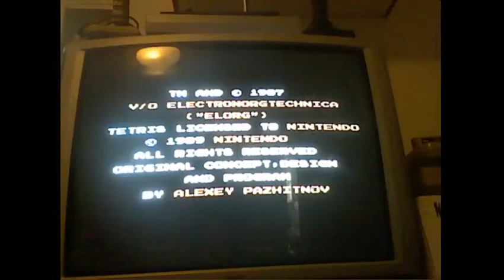NES Tetris (PAL) - 723,400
The highest recorded transition score from level 18 on the PAL version of NES Tetris. Only a couple of lines short of the world record for total points. Soon...